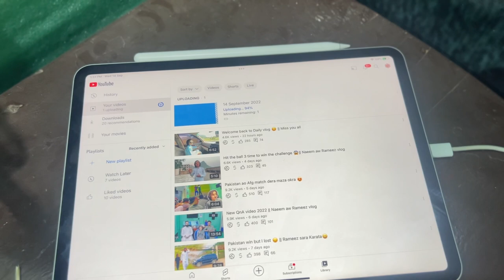Tahir bargaine sho 😀|| cute fans 🥰